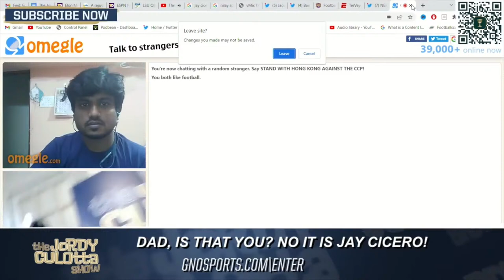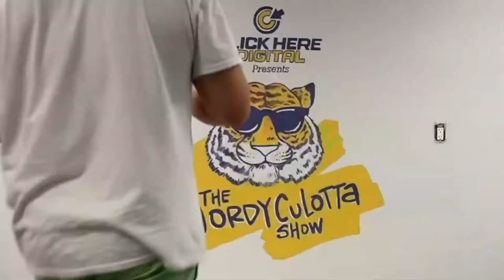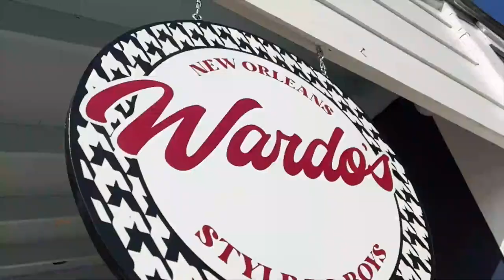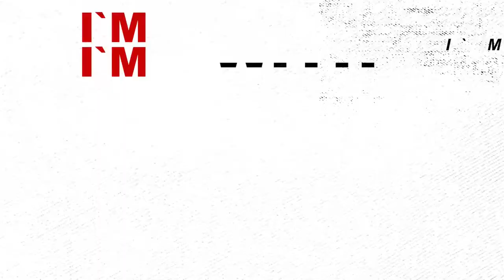The Jordy Culotta Show | LSU vs Iowa Breaks TV Records | LSU Football W Wilson Alexander